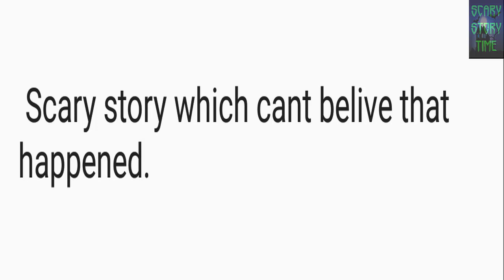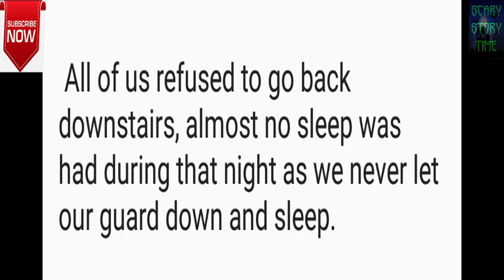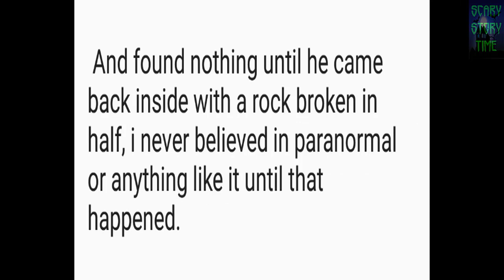Scary story which can't believed that happened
Scary story which cant believed that happened.
This was only 2 or 3 years ago. Some details that probably have nothing to do with the story: I am 14, I am from Canada.

 I was over at my aunt's house playing some games with my cousins.

 I was downstairs, they were upstairs and we were in a party chat and this is the part confuses me and I am glad I don't remember all of it.

 I look out the window. Me said: bro do you see what I'm seeing? My Cousin said: no, what are you talking about?

 Me said: Idk if I'm tripping but there's something outside in the driveway just staring at me, 6'11 and it's eyes are black but glowing somehow.

 Keep in mind that the house is about 2 stories high, I'm downstairs and my cousin was upstairs, some other teens were also downstairs with me.

 The figure (like I said) was 6'11, dark and it's eyes were glowing somehow, it had a big rock in it's hand, me and my other cousins, (were also downstairs) all went upstairs.

 The figure just stood there looking at us without moving a muscle then just backed away into the road then into the forest.

 All of us refused to go back downstairs, almost no sleep was had during that night as we never let our guard down and sleep.

 We checked all of upstairs and never went downstairs then we heard bumping and stuff moving around downstairs,

 We put all of the 2nd story on lockdown and isolated the kids in the parents room. They both asked why all the little kids were in their room.

 I told them what happened, my uncle grabbed his rifle and went to check every where in the house from inside to outside.

 And found nothing until he came back inside with a rock broken in half, i never believed in paranormal or anything like it until that happened.

  Story from : Reddit
  Video from : pixabay, pexels.